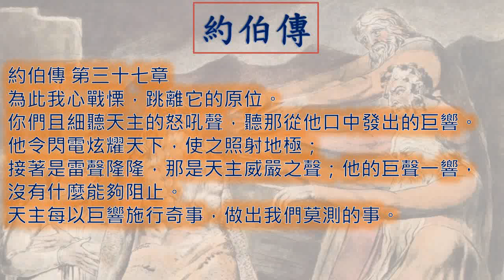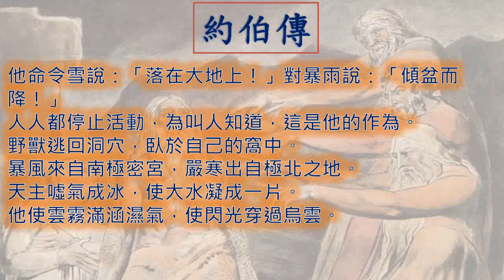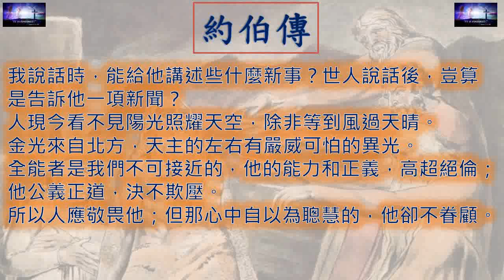約伯傳 Job 一日一章聖經 Job37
廣東話 粵語 約伯傳 第 三十七 章  Job Chapter 37